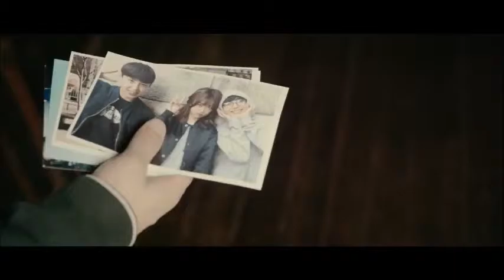Standing Egg - Crazy (Slovak sub)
Album: Young
2015